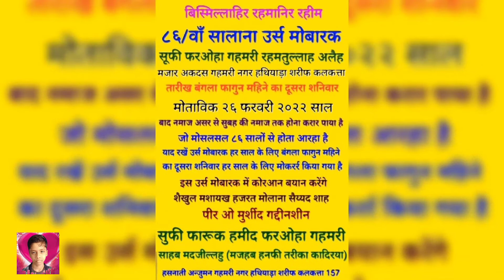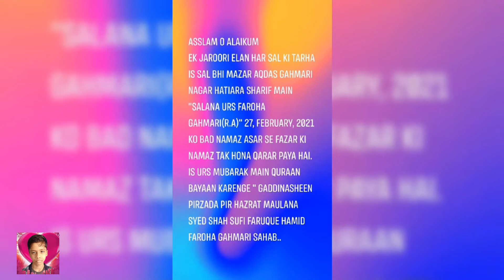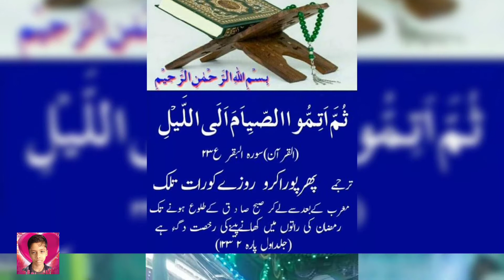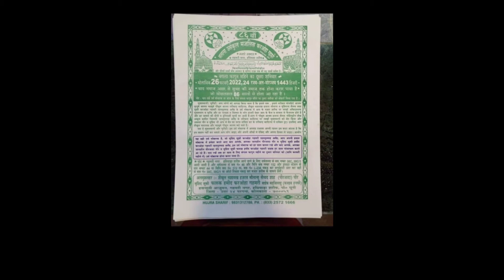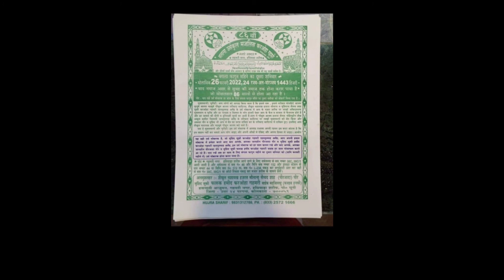❤️hasnati Anjuman salana urus 26 February 2022 gahyemari Nagar hatyara Sharif ❤️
hasnati Anjuman salana urush 26 February 2022 gamari Nagar hatyara Sharif

assalam walekum bhaiyon aur bahanon is channel per jitne byan ki video hai aur dua ki video hai isase hamesha dekhte rahiye sunte rahiye bahut Barkat hogi fayda Bhi hoga aur iman bhi taaja rahega aur is ko subscribe jarur Karen subscribe karne ke bad aap is channel se Jude jaenge koi nai maloomat hogi to aap Ko mil jayegi aur nai video bhi sabse pahle aap tak pahunchegi  aur is video Ko jitna jyada se jyada ho sake pahla o har logon Tak maloomat ho jaaye🙏

हेलो भाई लोग हमारे चैनल को👍 like share सब्सक्राइब 🙏जरूर करें इस चैनल पर पीर मुर्शिद फारुख  हमीद परोहा गहमरी साहब की वीडियो आती रहेगी और हमें कमेंट कर कर बताते रहिए की इस चैनल पर कोई कमी है क्या वीडियो कैसी बनी है वीडियो के कमेंट में आमीन जरुर लिखा करें🌹 अस्सलाम वालेकुम